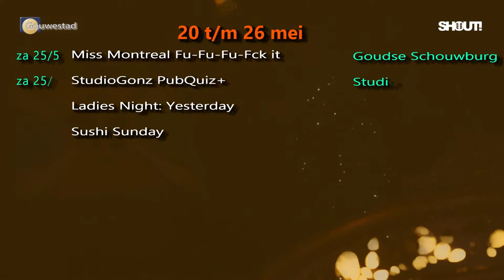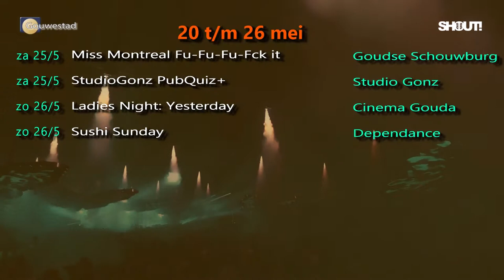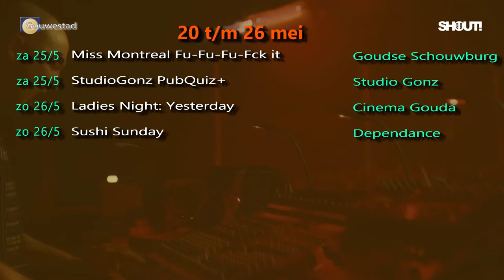UitAgenda SHOUT! - 20 t/m 26 mei 2019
Er is weer genoeg te doen in Gouda komende week. Voor elk wat wils en Soraya heeft het weer voor je op een rijtje gezet. Film, dansen, drankjes, party-hardy, het kan allemaal!

Have fun!